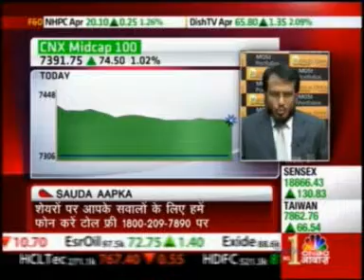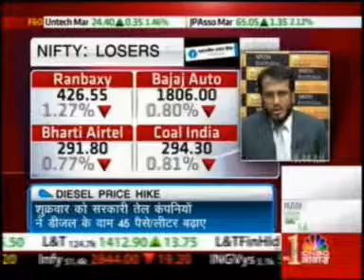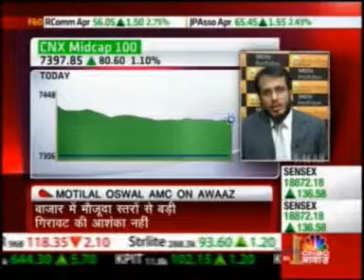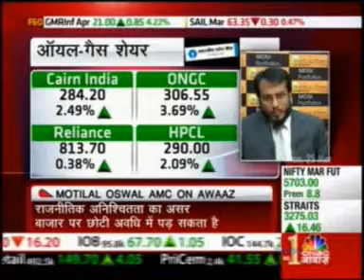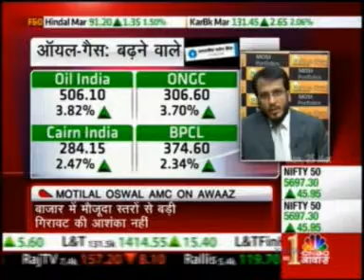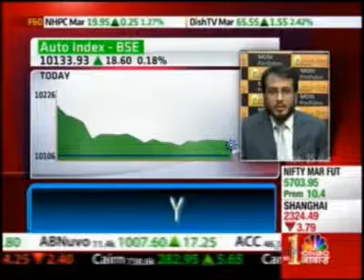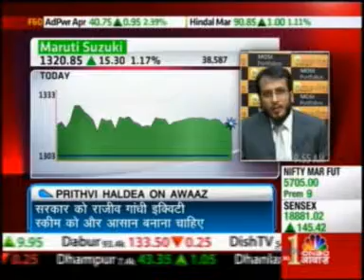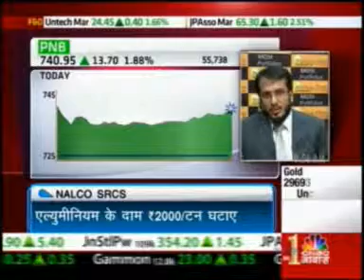Taher Badshah on CNBC Awaaz - 25th March 2013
Taher Badshah on the show "Pehla Sauda" on CNBC Awaaz - 25th March 2013